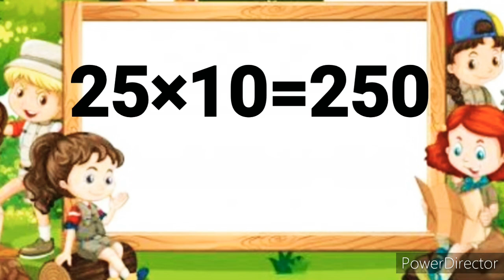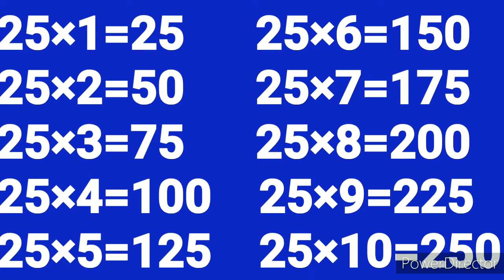25 का पहाड़ा हिंदी में/25 ka Pahada Hindi mein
daily learning material that will help your kids to understand from basic level .my sincere efforts to get engaged and learn everything with ease. this video help parents too. please like and subscribe my channel.